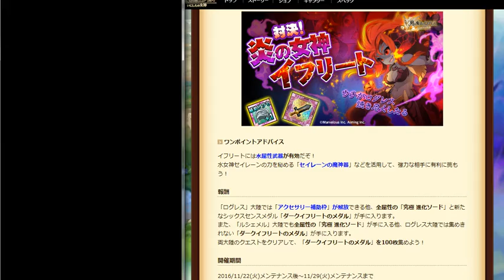ログレス#4「対決！炎の女神イフリートＥＸ」★ＶＳイフリート至高